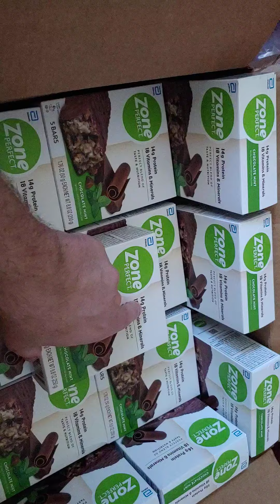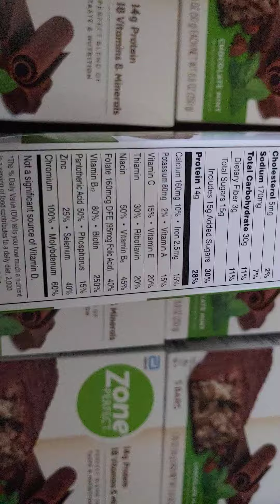I GOT BARS 🤌🍀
if you like anything mint you will probably like these amazon is the only place that i can get them from near me ...good until September of next year too healthier snacks /pre/post workout snacks etc 50 BARS 🤤